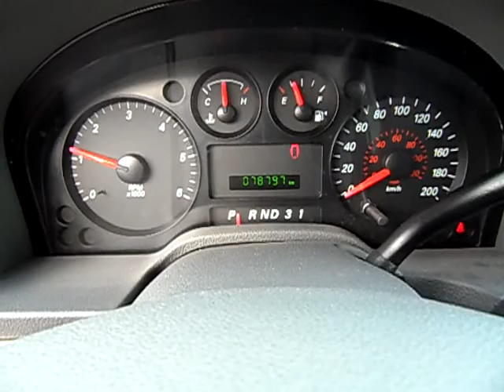GovDeals: 2007 Ford Freestar S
2007 Ford Freestar S sold by London, ON on GovDeals.com